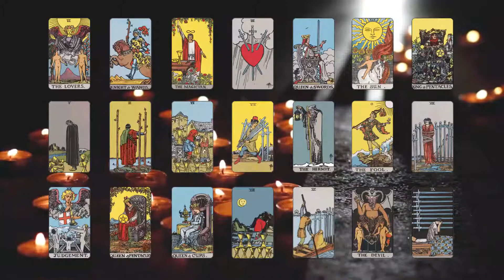Aries - This Could Work Out For The Good! Keep Faith! Aries Mid August 2020 TAROT Pick A Card